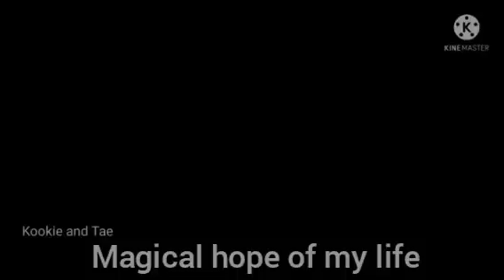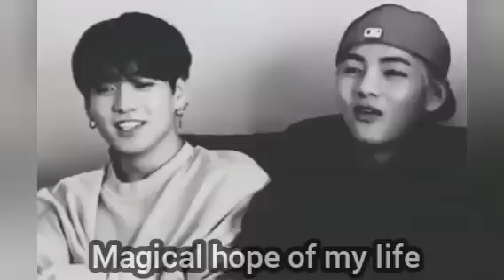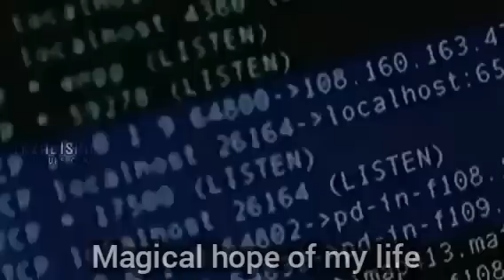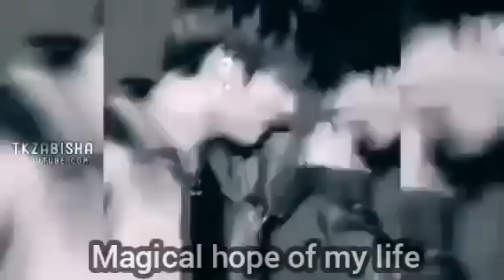mr.kim sl@ve part :6 taekook ff Hindi explain